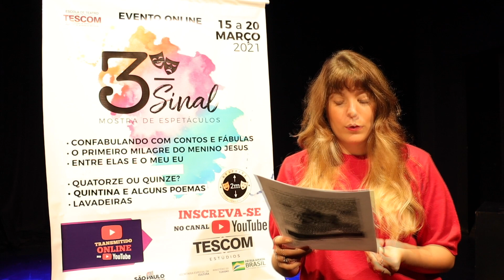O Primeiro Milagre do Menino Jesus - TESCOM Estúdios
Produção: TESCOM Estúdios

🔹 Realização TESCOM Promoções Artísticas e Culturais, por meio do ProAC Expresso LAB/Lei Aldir Blanc do Governo Estadual via Secretaria de Cultura e Economia Criativa, e do Governo Federal através do Ministério do Turismo e Secretaria Nacional de Cultura.